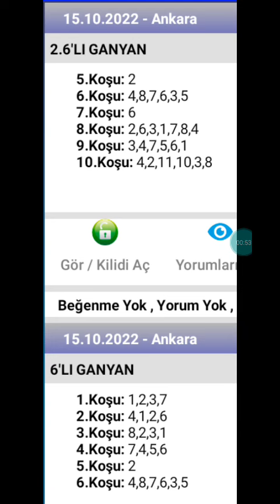15 Ekim 2022 TJK Ankara 🐎 at yarışı tahminleri altılı ganyan tahminleri